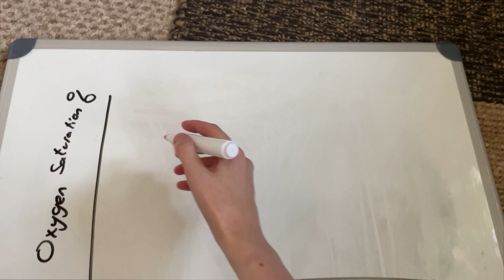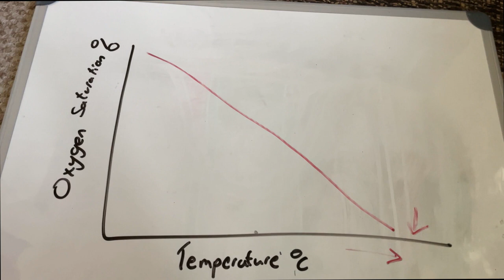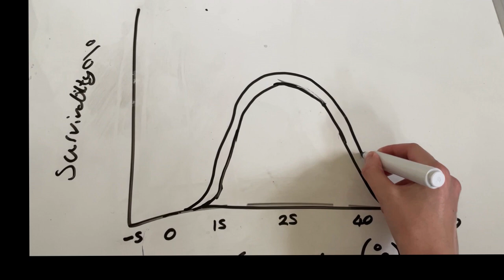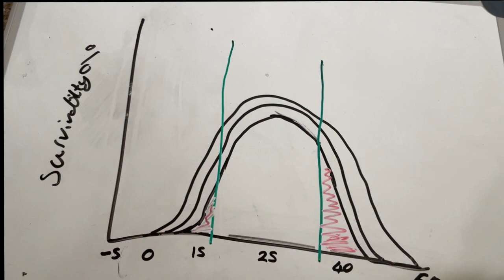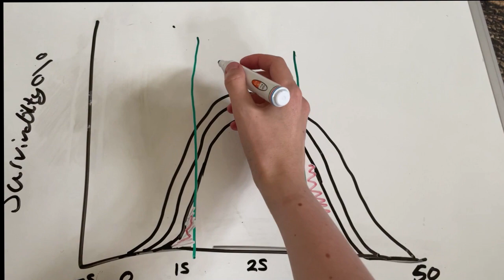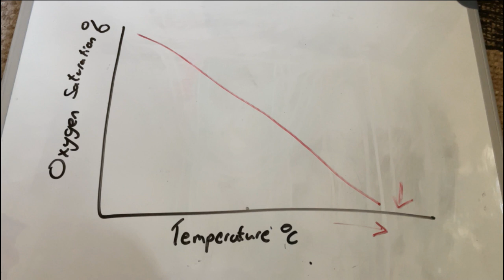The Biology of Temperature and Aquarium Fishes.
The biology of fishes within your aquarium and the importance of temperature and getting the temperature correct. Temperature is important when thinking about cold water, temperate and tropical fishes. This can effect how well fishes feed, breathe, oxygen saturation and breeding. Researching further into the topic can provide many benefits.
Understanding temperature is applicable to cichlids (discus and angelfishes included), L numbers (Loricariidae), other catfishes, loaches, goldfishes, snakeheads (channa) etc.